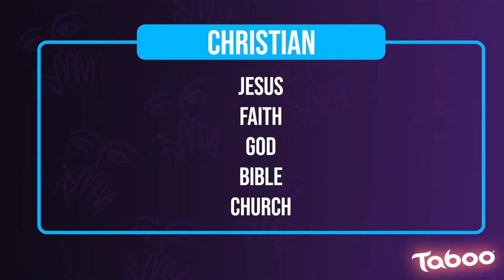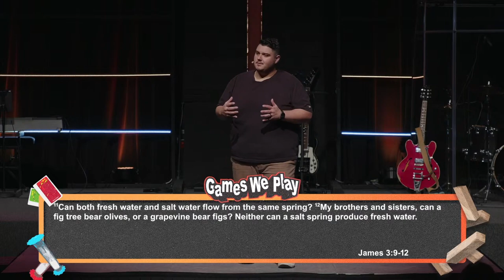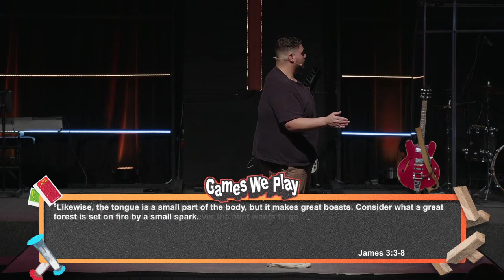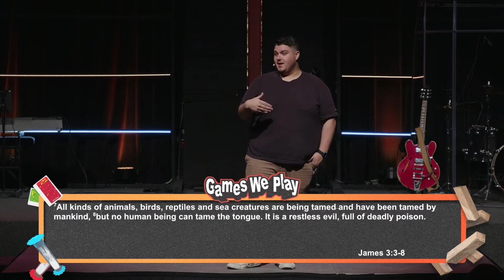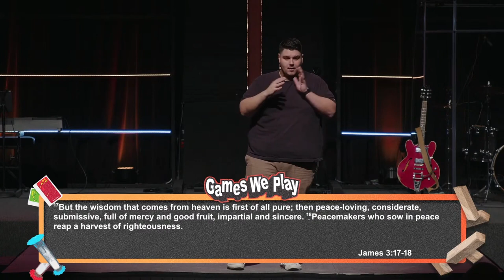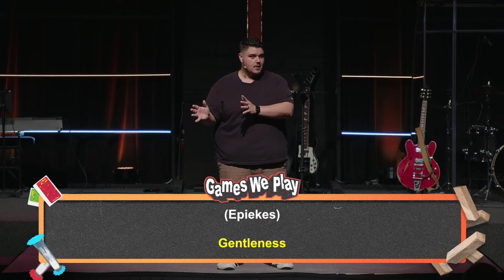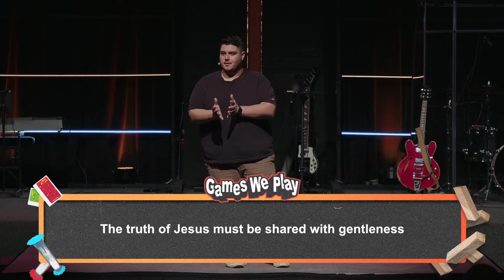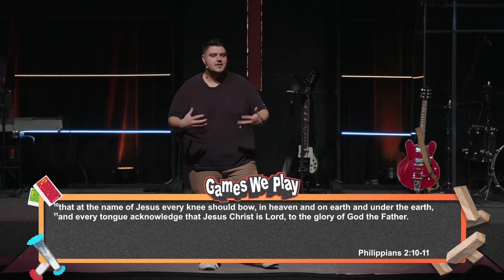Taboo - Taming the Tongue | Games We Play | 1.28.24